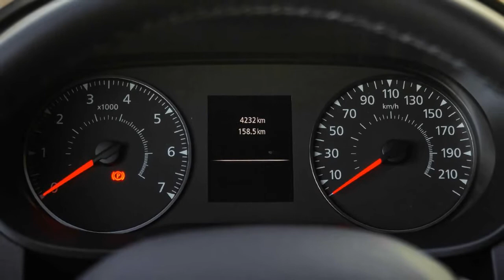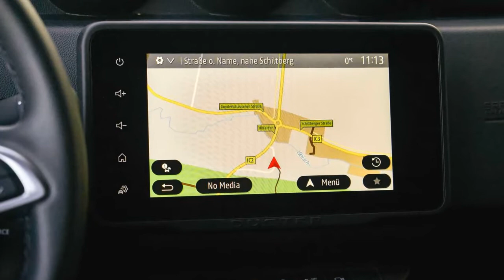2022 Dacia Duster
Dacia Duster TCe 150 EDC (2022) im Test: Doller Doppelkuppler?
Sie brauchen die Automatik wahrscheinlich nicht, aber Sie werden sie wollen

Wenn Sie uns schon eine Weile folgen, dann wissen Sie, dass wir den Dacia Duster sehr gut leiden können. Er bietet genau das, was man braucht, wenn man keine Lust hat, viel Geld auszugeben. Und das tut er ganz besonders gut. Er ist das Gegenteil von Übers-Ohr-gehauen-werden. Einer, der zur Abwechslung mal positiv überrascht. Und ganz nebenbei sieht er auch noch äußerst lässig aus.
Das ist auch in der zweiten Generation noch so. Obwohl er viel moderner und "luxuriöser" geworden ist. Da hätte man ja viel versauen können. Aber Dacia ist bescheiden geblieben, zieht nach wie vor das imaginäre Absperrband um die Portemonnaies seiner Kundschaft. Jetzt ist seit ein paar Monaten das Facelift da und die Rumänen haben noch mal ein paar Annehmlichkeitsschippen draufgelegt bei ihrem SUV-Bestseller...